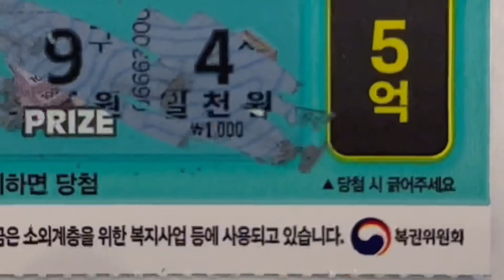SUB)Life is divided into before and after tasting brown sugar 🧋｜cafe vlog｜Plum Smoothie｜yogerpresso